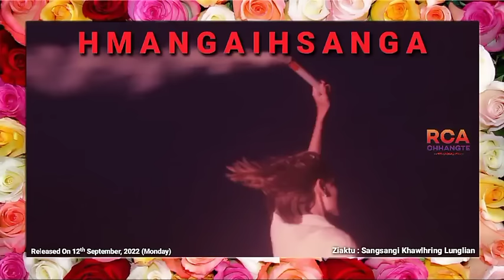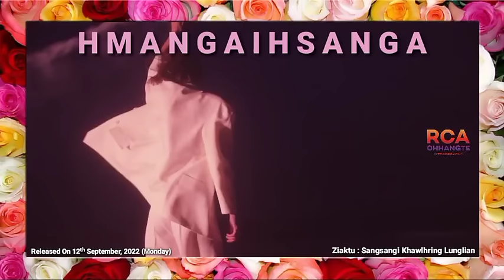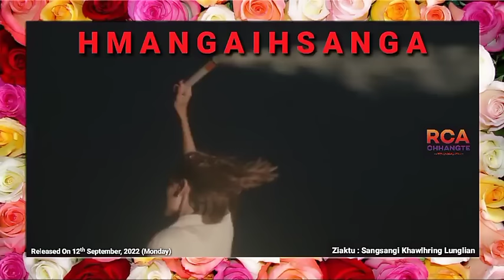HMANGAIHSANGA tlangval vanduai zet mai kha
A short story that tells about an addict boy, Hmangaihsanga, who is trying to escape from his addiction.